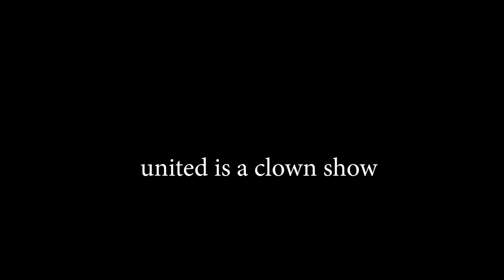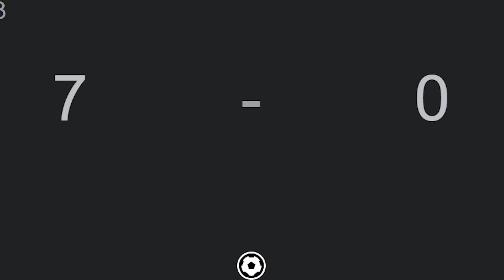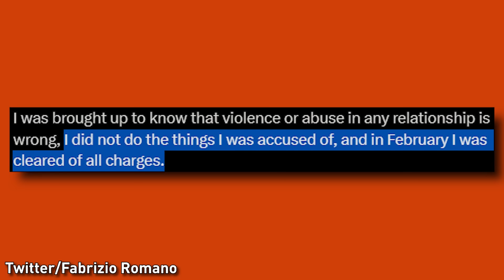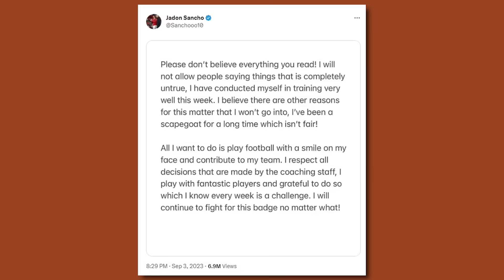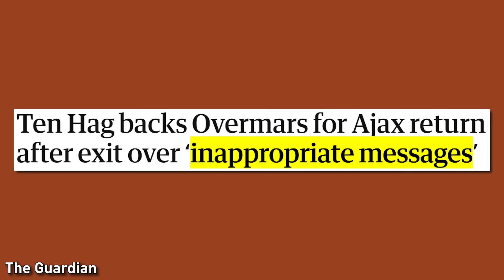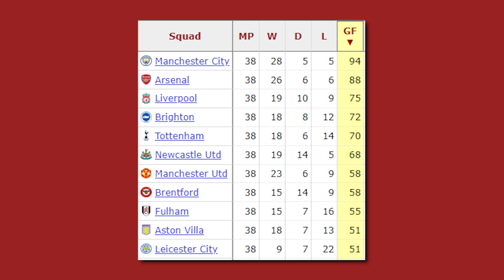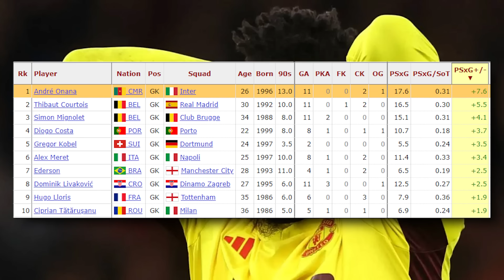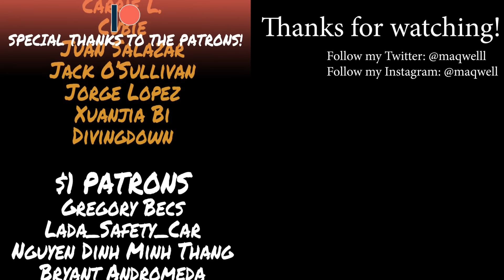MANCHESTER UNITED IS A CLOWNSHOW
today we talk about the newest comedy show in town: manchester united

Read All My Unfunny Tweets: @Number1NIKIStan
Follow the TikTok: @maqwell